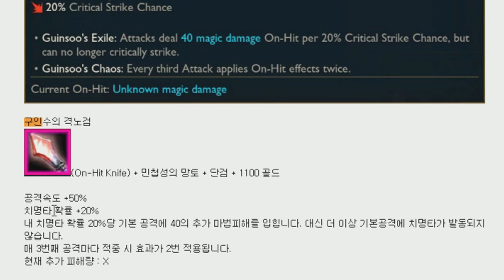[땅우양] 프리시즌 맛보기 :: 카이사 딜 뭐야ㅁㅊ;; 완전히 바뀐 카이사 템트리가 궁금하다면??? 【프리시즌 카이사】【전프로 원딜】【KR C1 AD】 프레스티지 카이사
▶생방송

▶인스타
zz5152zz